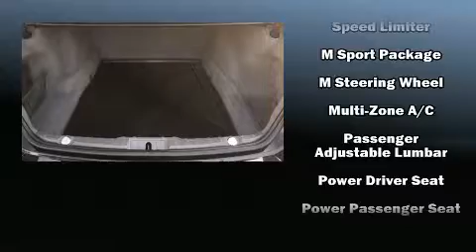2015 BMW 750Li in Fletcher, NC 28732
Experience driving perfection in the 2015 BMW 750i. With fewer than 35,000 miles on the odometer, this 4 door sedan prioritizes comfort, safety and convenience. It features an automatic transmission, rear-wheel drive, and a powerful 8 cylinder engine. A turbocharger further enhances performance, while also preserving fuel economy. BMW infused the interior with top shelf amenities, such as: front and rear reading lights, voice activated navigation, heated seats, tilt and telescoping steering wheel, power moon roof, an overhead console, and power front seats. The unique heads-up display projects vehicle information onto the windshield, including speed, gear selection and engine speed. Drivers benefit by not having to take their eyes off the road. You and your passengers will enjoy the stereo system, which includes a CD player with MP3 capability, A 20 gigabyte hard drive, and 16 speakers, providing excellent sound throughout the cabin. BMW ensures the safety and security of its passengers with equipment such as: dual front impact airbags with occupant sensing airbag, head curtain airbags, traction control, brake assist, anti-whiplash front head restraints, a panic alarm, an emergency communication system, and 4 wheel disc brakes with ABS. Safety and maximum capability are assured via self leveling rear suspension, which maintains optimal driving geometry. This vehicle has achieved Certified Pre-Owned status, by passing BMW's rigorous certification process. Our sales staff will help you find the vehicle that you've been searching for. We'd be happy to answer any questions that you may have. Come on in and take a test drive!